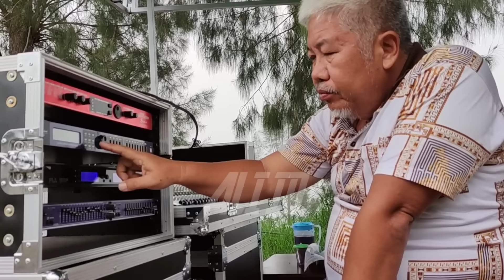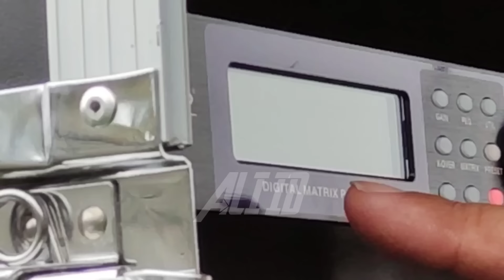Ampuhnya box Fighter SPL AUDIO,Petarung serbaguna bisa buat Horeg mbliyut",buat dangdut tak Ndut..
Tes suara jarak dekat dan jauh box Fighter SPL AUDIO...

Bos Muda PANGESTU AUDIO borong box keluaran terbaru dari SPL AUDIO yakni Box Fighter penerus Bosster ..
kali ini Pangestu Audio cek sound 10 subwoofer pakai 8 box Fighter dg speaker SPL AUDIO TBX 4000 voice coil 7 Inch dan 6 box Ventura series 218 speaker TBX 1000..dan Line Array pakai 8 box SPL AUDIO LA SERIES 210 ..power pakai SPL TD24000 x sp20000 x SPL fp18000 TT..
Genset 100 kva ,,Mixer SPL AUDIO 24 channel , management pakai SPL AUDIO dp4800